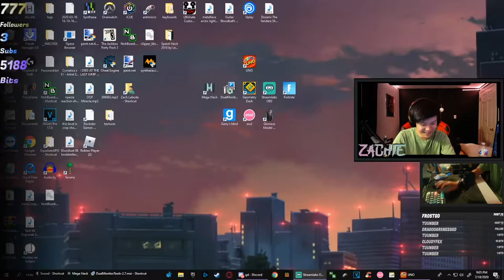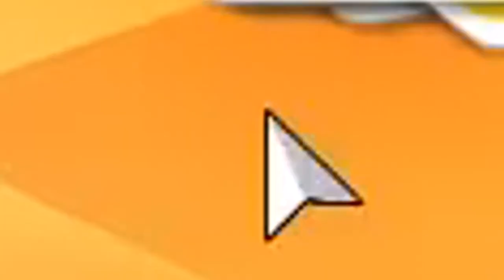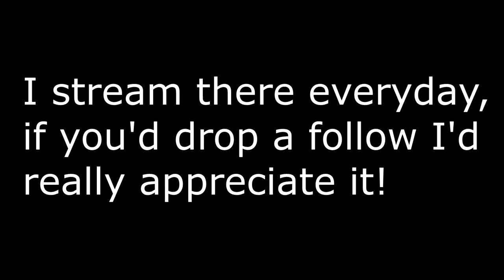UNO Stream Highlights! | Zachiechan